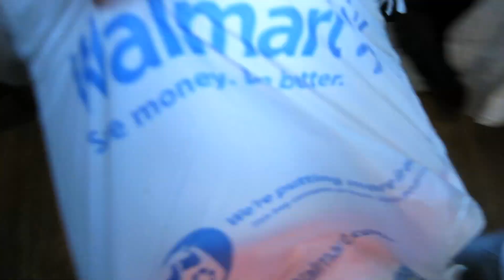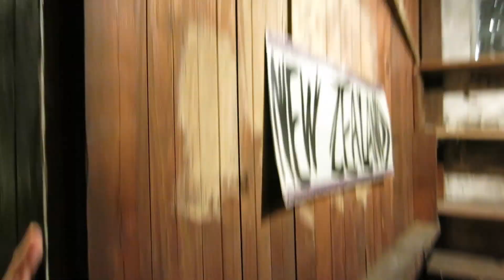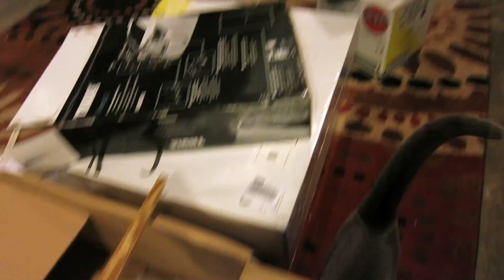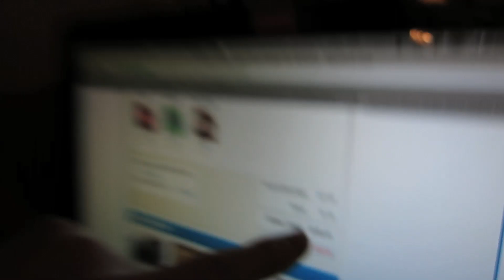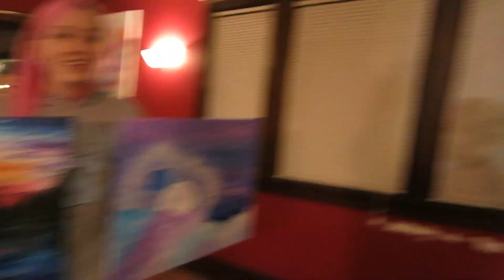PAINTING AND WINE PARTY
Send letters to:
Hallyu Back